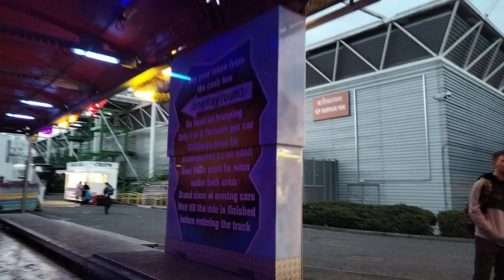John Jennings Dodgems,bash the Brummie. Swindon Links funfair,2023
Adesko Dodgems at Swindon,last weekend of February 2023. The fair continues on the following two weekends in March.